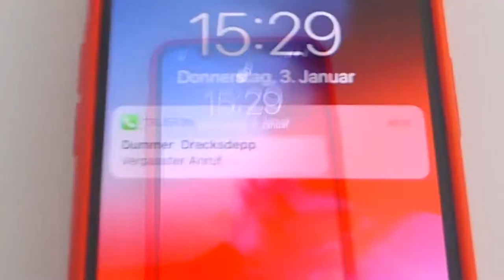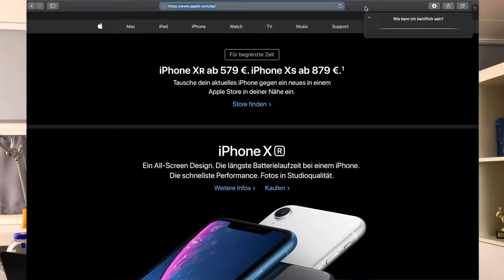Ich hätte nicht mit FEUER spielen sollen! (SCHLECHTE IDEE)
Hey! Willkommen zu einem Vlog! Ich habe mich fasst angezündet... aber die Flamme hat mich nicht ganz erreicht. Ich konnte also ruhig mit Feuer spielen lol. Aber es war trotzdem eine schlechte Idee und ich hätte nicht mit Feuer spielen sollen.

TSCHÜSS